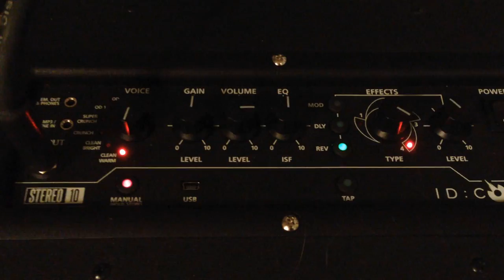Blackstar ID Core Stereo 10 Amp Demo (by Andee Blacksugar)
Thanks to the folks at Blackstar for this lovely gift! I recorded all the guitar parts in this track via the mini headphone output of the amp (no mics). All the effects you hear are from the amp itself.